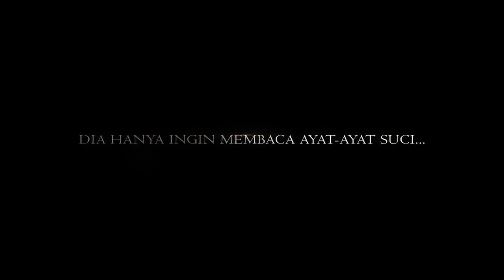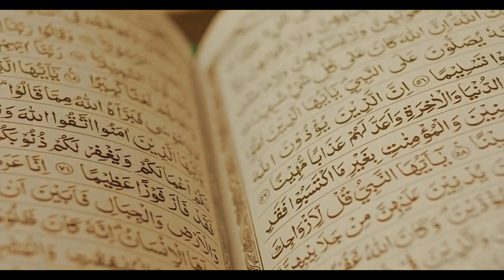Ayat Ayat Adinda (2015) - Official Trailer HD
“Ayat-Ayat Adinda” bercerita tentang Adinda (Tissa Biani) yang memiliki suara merdu, tak lantas membuat mudah menjadi anggota tim qasidah sekolahnya. Faisal (Surya Saputra), ayah Adinda melarangnya. Faisal dengan tegas meminta Adinda untuk fokus sekolah.

OfficialTHDFI / Official Trailer HD Film Indonesia merupakan Channel Youtube yang berisi Trailer Film Indonesia terbaru dan koleksi Trailer Film Indonesia sebelum tahun 2015.